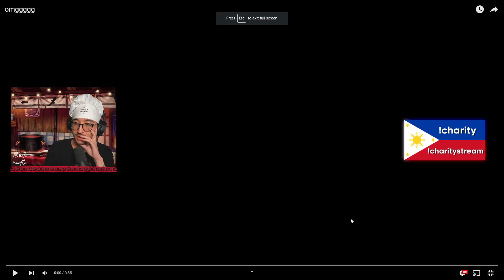All known spots so far for Neon super slide | Valorant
Neon is the new Valorant agent is dullest and in this video I will show you all of the known Neon super slide spots.